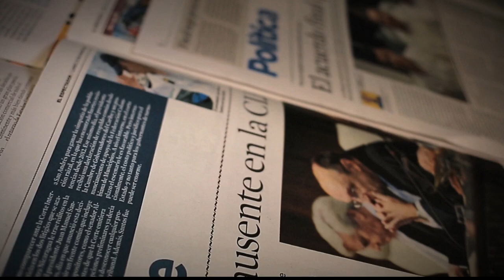¿Cómo salir de la depresión con un estilo de vida saludable? [Parihueliando Con Vos] Telemedellín